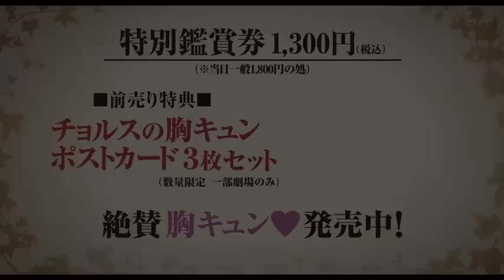『私のオオカミ少年』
‹作品情報›